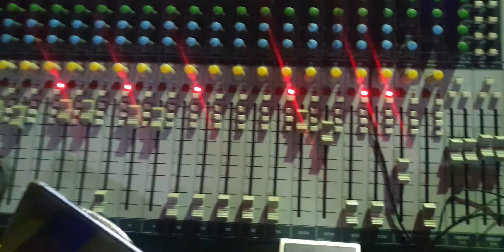ham tere shahar mein aaye Hain singer Prabhat Jha